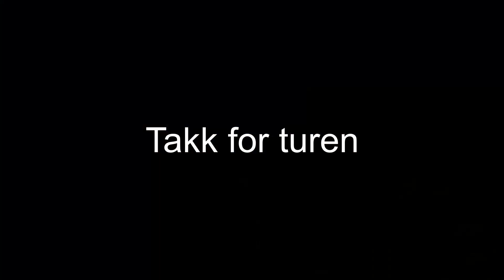På tur til Jonsknuten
6. oktober, 2017, tok vi turen til toppen av Kongsberg.